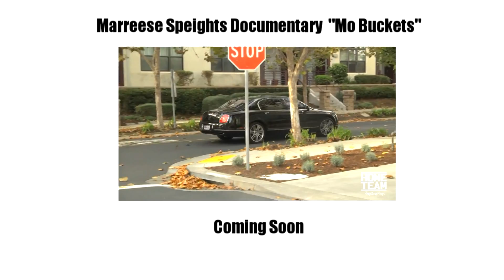Aaron Holmes $500 Windmill - Marreese Speights "Mo Buckets" Documentary Coming Soon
Bonus Clip: Aaron Holmes (Close friend of Mo Speights) winning a $500 bet with Marreese Speights (NBA Champion, Golden State Warriors), who challenged him to do a FULL windmill on the first try. Was it a "Full Windmill"? You be the Judge.

Aaron Holmes runs "Aaron Holmes Elite Basketball Training and Marreese Speights AAU program "Team Marreese Speights"